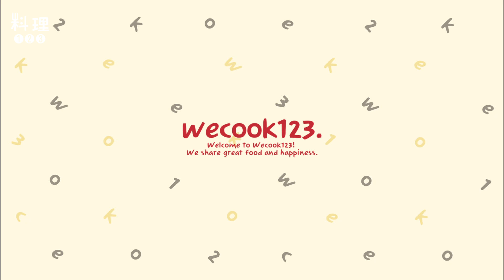客家黑糖桂圓糕 | 簡單步驟 做出傳統甜點【寶寶輕鬆煮】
傳統的黑糖桂圓糕
其實做法超簡單
只需要電鍋就能完成
過年快到了
跟著寶寶師一起動手做看看吧